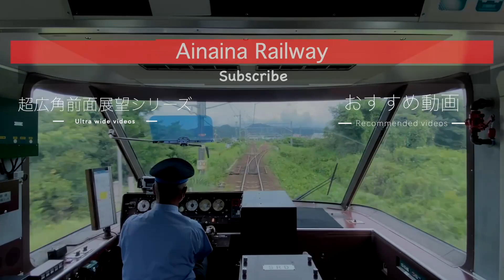【超広角前面展望】珍しい京王ライナー編成の出張運用！面白いATC挙動！新型車両が単線！京王5000系 動物園線 多摩動物公園～高幡不動【Japanese Train driver’s Cabview】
【もくじ】
0:00 多摩動物公園（１番線発）
0:27 多摩動物公園〜高幡不動
2:15 駅間停止
3:29 多摩動物公園〜高幡不動
4:08 高幡不動（２番線へ入線）
4:49 エンディング

【アソシエイト欄】